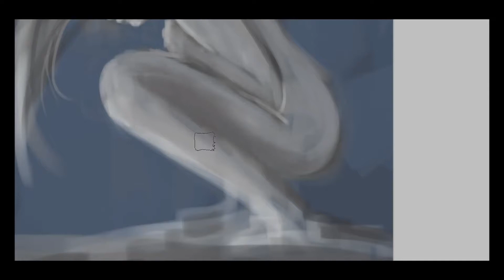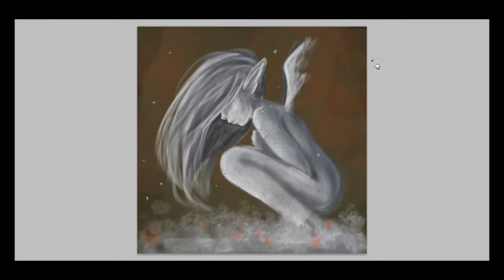Speedpaint - I Rise from the Ashes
Time Lapse: 1 hour
Layers: 1 x background, 1 x composition
Software: Adobe Photoshop CS5